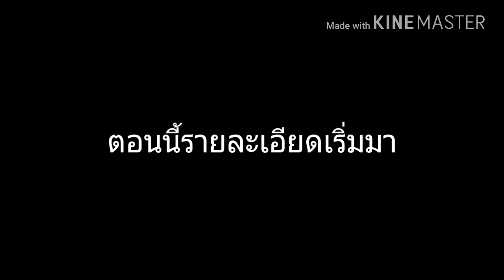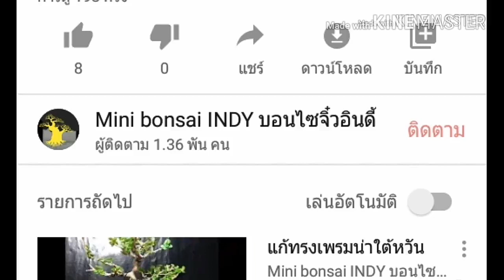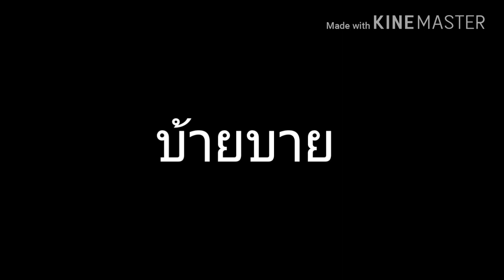ริดใบตัดกระชับกิ่ง